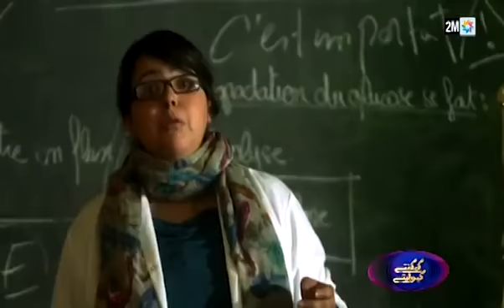حلقة استثنائية من برنامج "كي كنتي كي وليتي" بمشاركة زكرياء أشكور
حلقة استثنائية من برنامج "كي كنتي كي وليتي" بمشاركة زكرياء أشكور ،رفيق بوبكر ، جلال قريوا ،بشرى ملاك ، كريم السعدي و اكتاريس
من تقديم الاعلامي هشام مسرار ...تحديات مشوقة مر منها النجوم المشاركون...فرجة ممتعة